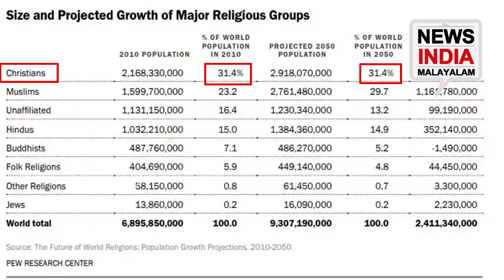അമേരിക്കയുടെ പ്യൂ-റിസര്‍ച്ച് സെന്ററിന്റെ സര്‍വ്വേ ഫലം ഇങ്ങനെ | Pew study survey NEWS INDIA MALAYALAM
ഹിന്ദുക്കള്‍ക്ക് ആശ്വാസവും ക്രിസ്ത്യന്‍ വിഭാഗത്തിന് ആശങ്കയുമായി ഒരു സര്‍വ്വേ റിപ്പോര്‍ട്ട് !! അമേരിക്കയുടെ പ്യൂ-റിസര്‍ച്ച് സെന്ററിന്റെ സര്‍വ്വേ ഫലം ഇങ്ങനെ NEWS INDIA MALAYALAM - NEWS INDIA KERALA - MALAYALAM LATEST NEWS UPDATES KERALAM